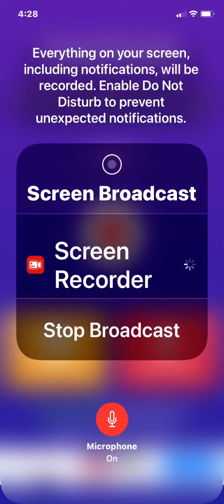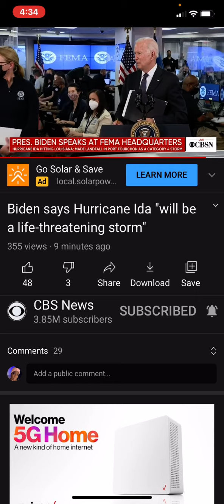BREAKING NEWS 🙏🏾 FOR PEOPLE IN THE PATH OF HURRICANE IDA